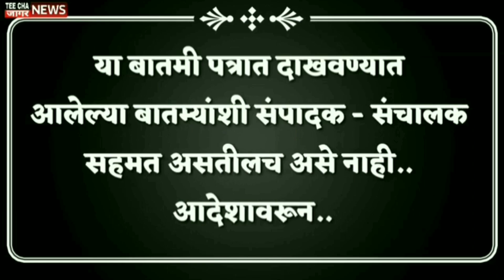मिरजेत दोन गटात तुफान दगडफेक, हाणामारी, पोलिसांनी जमावावर केला लाठीचार्ज...